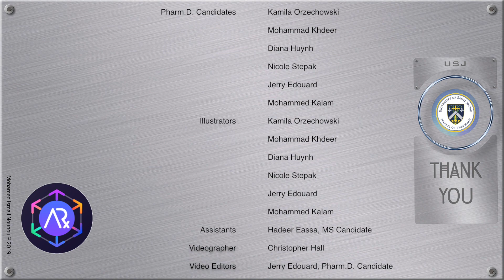Magic Mouthwash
Rx
 Diphenhydramine HCl (12.5 mg/5 mL oral solution )
 Nystatin in Maalox (100,000 U/5mL)
 Lidocaine HCl 2% syrup    aa ad 60 ml
 Dispense 60 mL

Procedure

1.Measure out the liquid ingredients using appropriate graduate cylinders.
2.Prepare Nystatin/Maalox suspension
a.Weigh out required amount of Nystatin
b.Place in a glass mortar
c.Add 20 mL of Maalox and triturate until uniform
d.Pour into bottle
3.Add remaining ingredients in appropriate amounts to bottle.
4.Label.